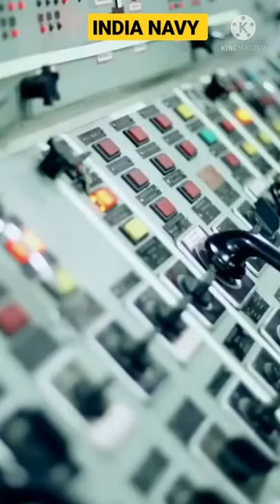Indian Navy Royal entry | boys attitude | Indian Navy Vietnam Navy part2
Indian Navy Royal entry | boys attitude, The Indian Navy  naval branch of the Indian Armed Forces

The Indian Navy is the naval branch of the Indian Armed Forces. The President of India is the Supreme Commander of the Indian Navy. The Chief of Naval Staff, a four-star admiral, commands the navy.

Indian Navy

The Indian Navy traces its origins back to the East India Company's Marine which was founded in 1612 to protect British merchant shipping in the region. In 1793, the British East India Company established its rule over eastern part of the Indian subcontinent i.e. Bengal, but it was not until 1830 that the colonial navy was titled as His Majesty's Indian Navy. When India became a republic in 1950, the Royal Indian Navy as it had been named since 1934 was renamed to Indian Navy.

As of June 2019, Indian Navy has 67,252 active[10] and 75,000 reserve personnel in service and has a fleet of 150 ships and submarines, and 300 aircraft.[5][6] As of October 2020, the operational fleet consists of 1 aircraft carrier active and 1 more on sea trials, 1 amphibious transport dock, 8 landing ship tanks, 10 destroyers, 14 frigates, 1 nuclear-powered attack submarine, 1 ballistic missile submarine, 15 conventionally-powered attack submarines and more on sea trials, 24 corvettes, one mine countermeasure vessel, 4 fleet tankers and numerous other auxiliary vessels, small patrol boats and sophisticated ships. It is considered as a multi-regional power projection blue-water navy.[11][12]